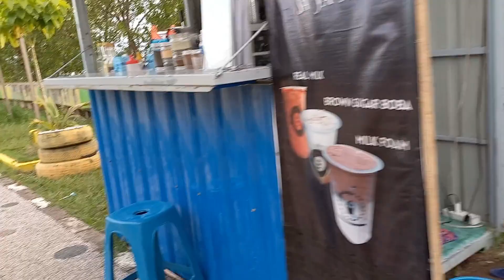LALA DAN IHSAN DI TEPIAN SAMBALIUNG || BERAU || ANANDRA FAMILY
kali ini lala bersama ihsan lagi liburan ke berau kaliamntan timur ,, dan sore ini lala dan abang ihsan ada di tepian sambaliung
seru teman- teman,, pemandangan nya bagus banget
selamat nonton teman- teman